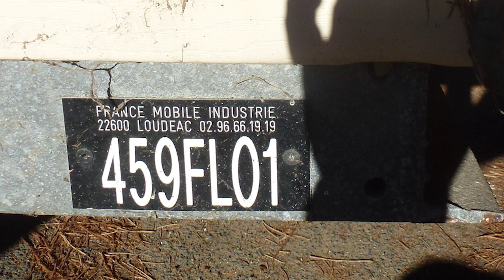2018 2 nouveaux mobil homes aux Barjottes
Camping des Barjottes au Bois Plage en Ré. Remplacements de 2 vieux mobil-homes par 2 plus récents en octobre 2018.